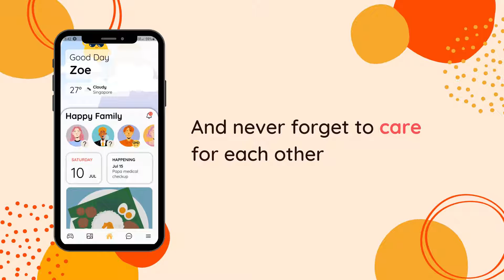Simi - Private Social App for Family and Close Friends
Simi is an easy-to-use private social app designed for families and tight-knit groups to stay closer, bond meaningfully, and care for each other. No advertisement, no stranger, and only people and content that matter to you. And it's free!